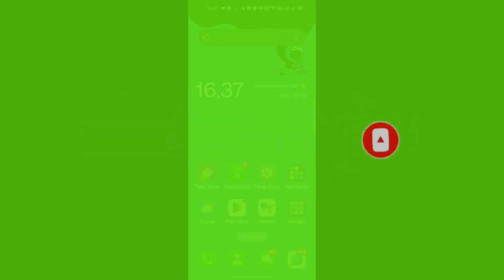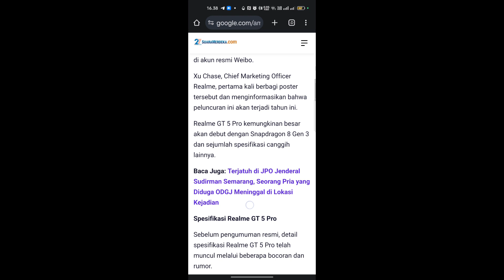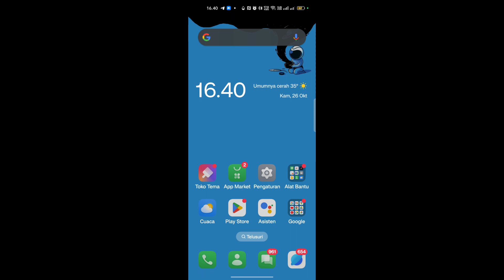Bocoran spesifikasi Realme GT 5 Pro 5G terbaru